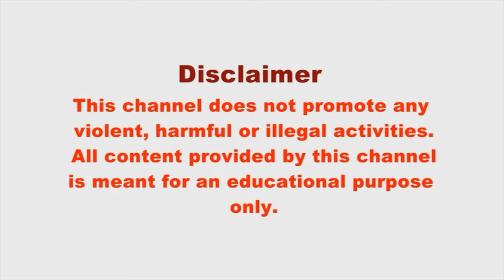ভাগ্নের বৌভাতের অনুষ্ঠান শেষে ফেরার পথে মৃত্যু স্বামী-স্ত্রীর।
ভাগ্নের বৌভাতের অনুষ্ঠান শেষে ফেরার পথে মৃত্যু স্বামী-স্ত্রীর। রাতে বাইক নিয়ে ফেরার পথে দুর্ঘটনা। ঘটনায় শোকস্তব্ধ গোটা এলাকা।